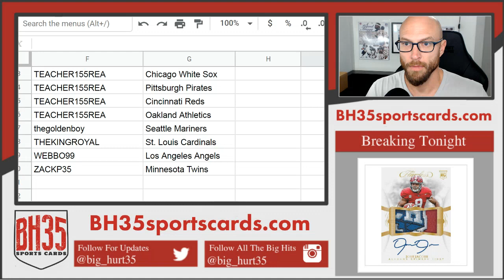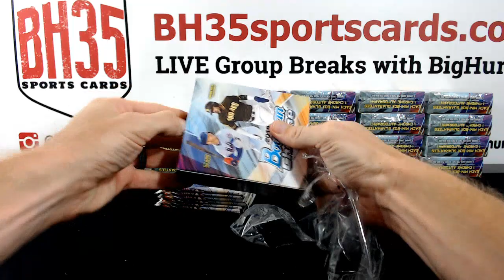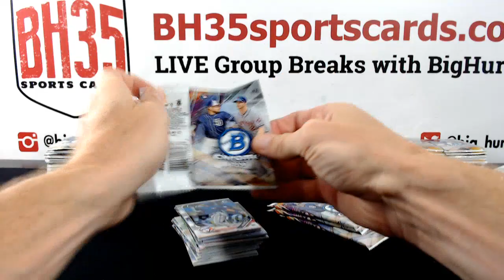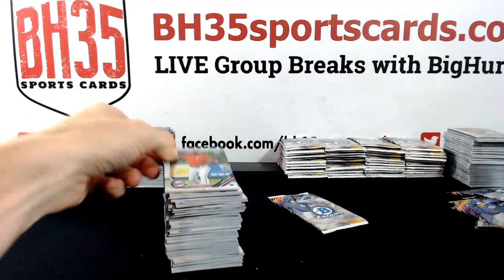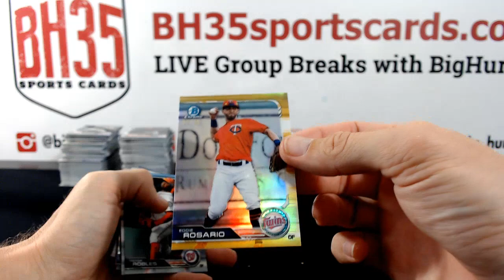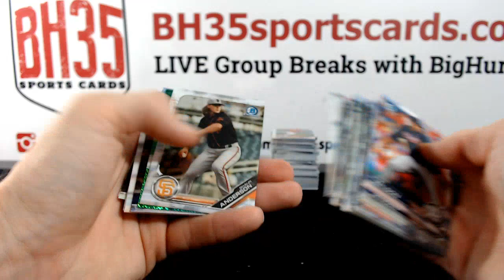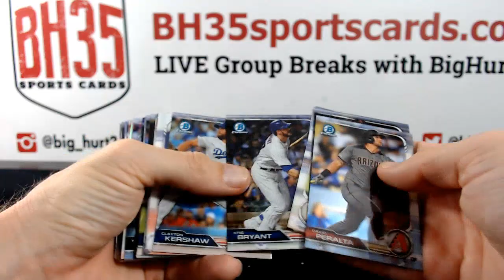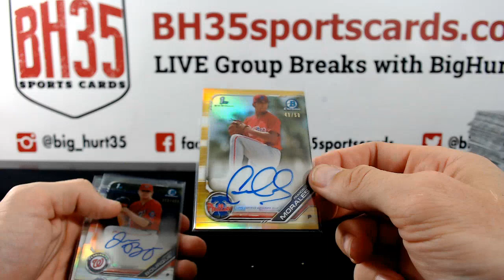2019 Bowman Chrome Baseball Hobby | 12 Box Case Break #3 Pick Your Teams